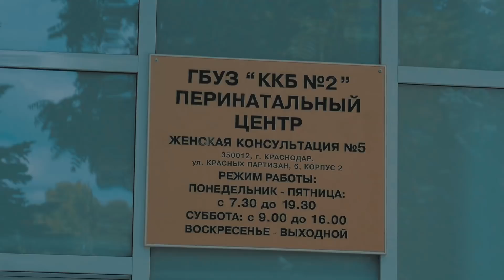Самый Модный Район Краснодара Обзор СМР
Больше информации о Юге:
Инстаграмм - @yuganin
Одноклассники - ok.ru/yuganin

В этом выпуске мы погуляем по Славянскому району, находится он в западной части города. Достаточно старый, с хорошо продуманной(для тех лет) инфраструктурой и очень зелёный!